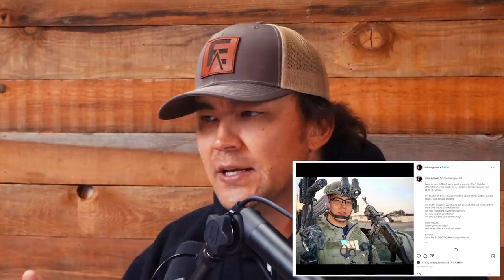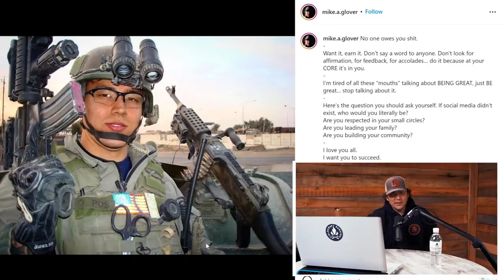Why I'm wearing knuckle gloves in this photo... | Stories Behind the Photo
On this episode of 'Stories Behind the Photo' I breakdown a photo of me outside of Sadr City wearing kit — old school by today's standards but high speed at the time.

'Stories Behind the Photo' is a new series that we're rolling out where I delve into the context of what's happening in some of my war photos.

My Background: I am a former Special Forces SGM that started my career as an 11B or basic infantryman, and became a Special Forces 18B weapons specialist and served 9 combat rotations overseas. I served as a Sniper, Assaulter, JTAC, TSE expert, Free Fall jumpmaster and more.
I served in 3rd SFG, 10th SFG, USASOC, 19th SFG, and the CIA as a GRS officer protecting Case Officers overseas. I have a Bachelors degree in Homeland Security/Crisis Management and I appreciate you all tuning in!

I own Fieldcraft Survival LLC, in Heber City, Utah where we specialize in teaching civilians to be prepared for the worst case scenario. First Aid, Mindset, Fitness, Tactics, Mobility, and so much more.